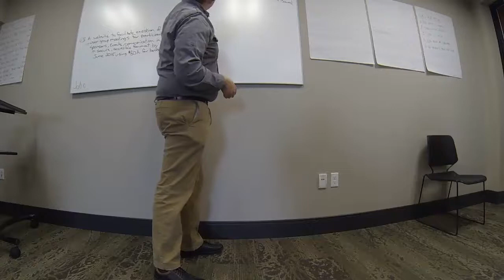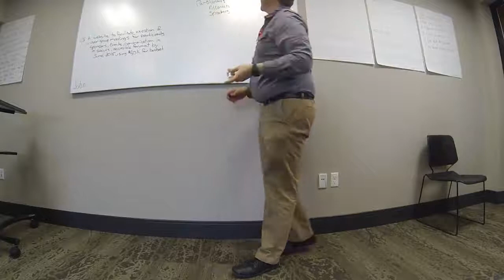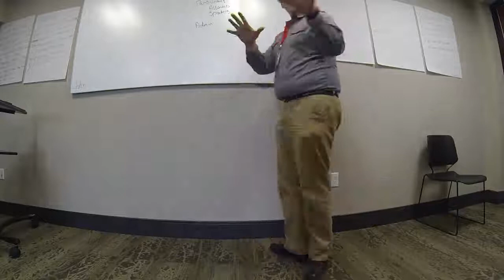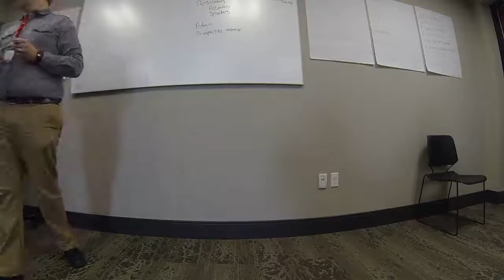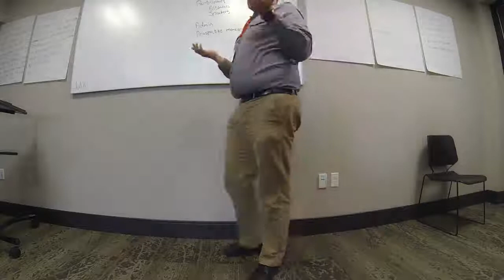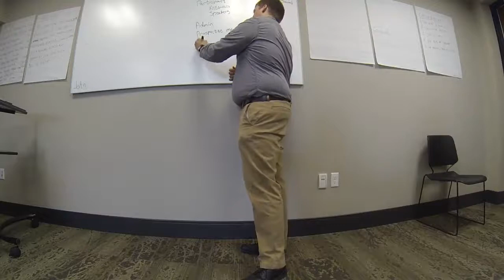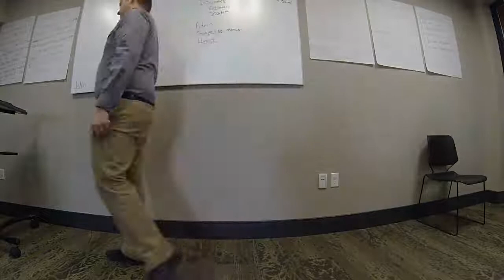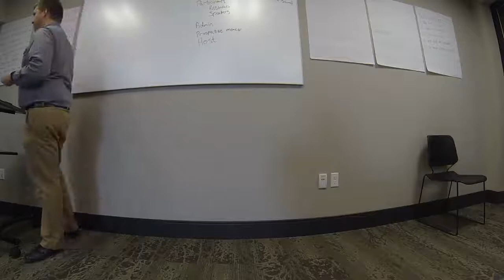Agile Requirements Workshop Part Three: Roles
A 4 hour Agile Requirements Workshop at Nebraska Code in 2015.